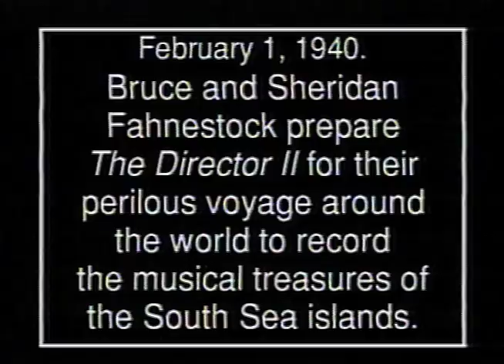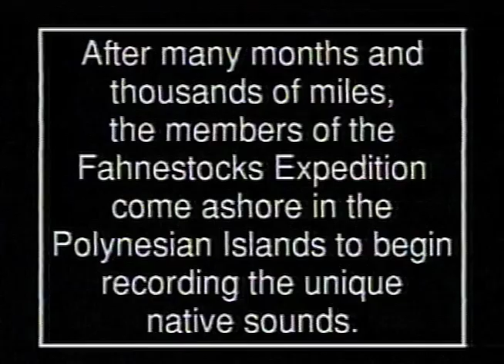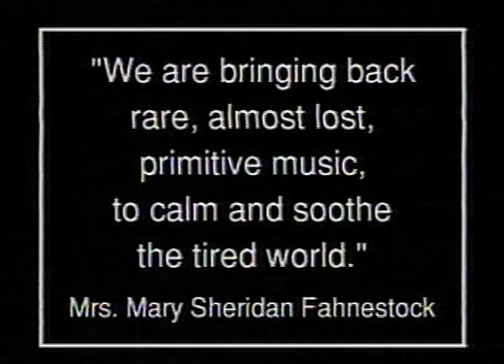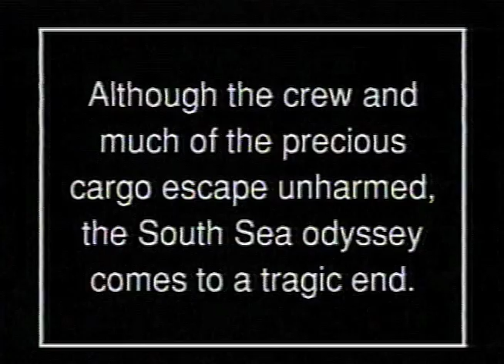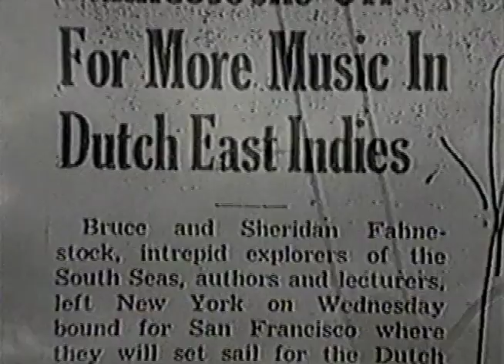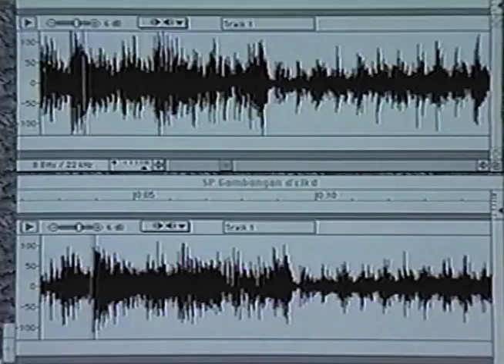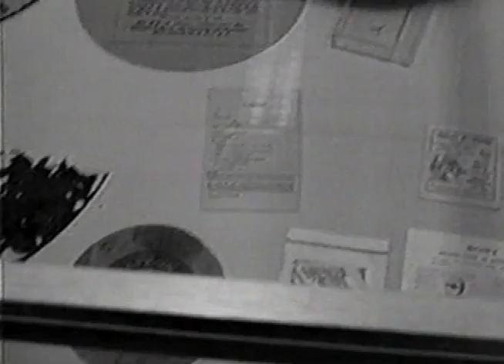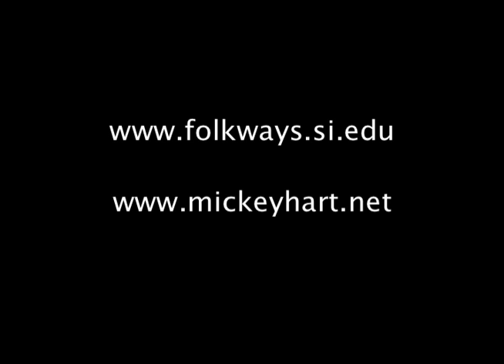Endangered Music Project - Music for the Gods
The Library of Congress - Endangered Music Project - Music for the Gods
The Fahnestock South Seas Expedition: Indonesia

SMITHSONIAN FOLKWAYS TO RELEASE THE MICKEY HART COLLECTION DIGITALLY AND ON-DEMAND OCTOBER 11, 2011

On October 11, 2011, Smithsonian Folkways Recordings will release the 'Mickey Hart Collection' to preserve and further the Grateful Dead percussionist's endeavor to cross borders and expand musical horizons. Smithsonian Folkways will make many of Mickey Hart's music projects available digitally (stream and download) for the first time while keeping physical versions in print as on-demand CDs.

The Mickey Hart Collection begins with 25 albums drawn from 'The World,' a series Hart curated that incorporated his solo projects, other artists' productions, and re-releases of out-of-print titles. Six of the twenty-five albums form the "Endangered Music Project," a collaboration between Mickey Hart and the American Folklife Center at the Library of Congress, which presents recordings from musical traditions at risk. Both 'The World' and 'The Endangered Music Project' were previously distributed by Rykodisc from 1988 to 2002.

'The Mickey Hart Collection' offers a wide variety of music from virtually every corner of the globe, recorded in a diverse range of locations from the Nubian Desert to the Papua New Guinea rainforest.

"Music is our talking book, our portal to the spirit world. I hope you will enjoy these audio snapshots of my musical journey," Hart says. "It's an honor to have my recordings at Smithsonian Folkways alongside the greatest songcatchers of our time."

"Our new technologies are part of a powerful civilization which is rapidly transforming the world around us. It changes the environment, often in ways that endanger the delicate ecological balance nature has wrought over the millennia. It also brings radical change to cultures. Sometimes that change is empowering. But all too often it endangers precious human ways of life, just as surely as it endangers the environment within which those ways of life flourish. This series is dedicated to the hope that with education, empathy, and assistance, imperiled cultures can survive."

- Mickey Hart and the American Folklife Center at the Library of Congress

Hart co-produced The Endangered Music Project with Alan Jabbour, former Director of the American Folklife Center of the Library of Congress. Mickey Hart served for twelve years on the American Folklife Center (AFC) Board of Trustees and helped to establish the "Save Our Sounds" project, a collaboration between the AFC and the Smithsonian's Center for Folklife and Cultural Heritage.
Hart has also co-written four books documenting his lifelong fascination with the history and mythology of music. These include Drumming at the Edge of Magic, Planet Drum, Spirit into Sound: The Magic of Music and Songcatchers: In Search of the World's Music. He also served on the Smithsonian Folkways advisory board in the late 1980s, where he was instrumental in shaping digitization strategy for the Moses and Frances Asch Folkways Records Collection and served as technical director for The Original Vision, the initial Smithsonian Folkways reissue of Woody Guthrie and Lead Belly recordings. He also digitally remastered the Smithsonian Folkways album Hawaiian Drum Dance Chants and, with Thomas Vennum, Jr., supervised sound duplication for the album Navajo Songs.
On October 11, digital downloads and on-demand CDs can be purchased directly from Smithsonian Folkways Full-album purchases include complete, original liner notes as .PDF files. Additional materials will be added to The Mickey Hart Collection in the future.